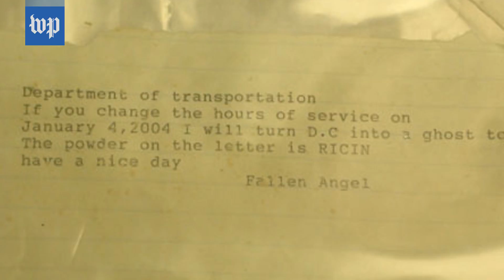Here's how the poison ricin affects the body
Letters sent to President Trump and the Pentagon are being investigated for ricin. It wouldn't be the first time the poison has been sent to federal employees.